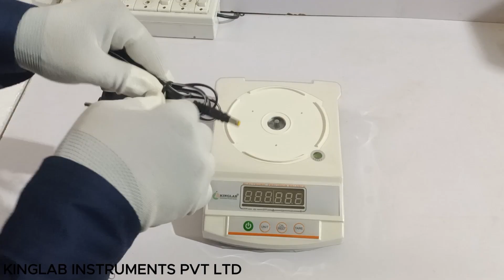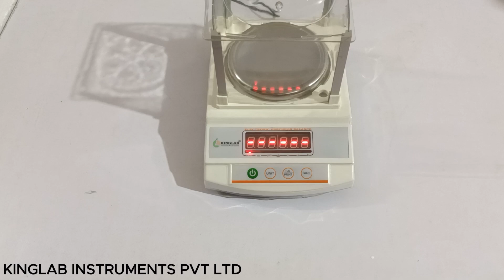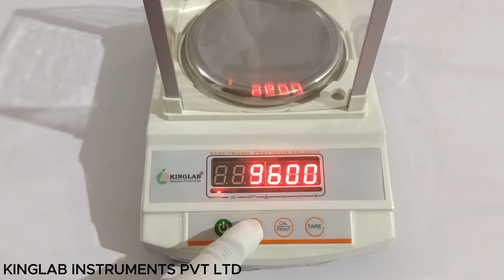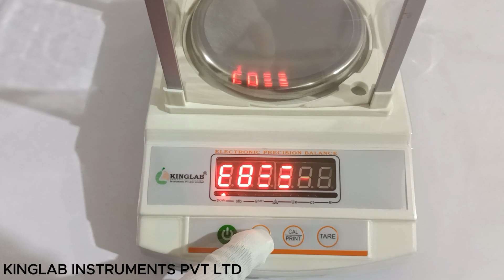KINGLAB - PRECISION BALANCE -KWB 602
• Advanced microprocessor based design
• Rugged & reliable ABS hosing design.
• Compact and space saving.
• Stainless steel weighing platter
• Built in rechargeable battery
• Foldable draft Shield interior
• Fast weighing response time
• Auto power off (Standby mode)
• External Calibration.
• Bubble water indication for uniform surface level
• Safety overload 150% of the scale capacity